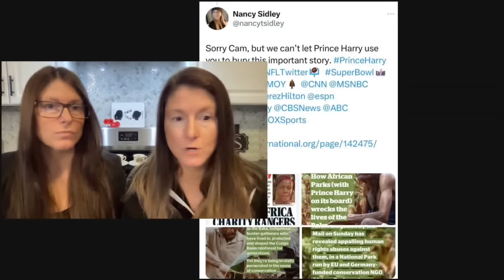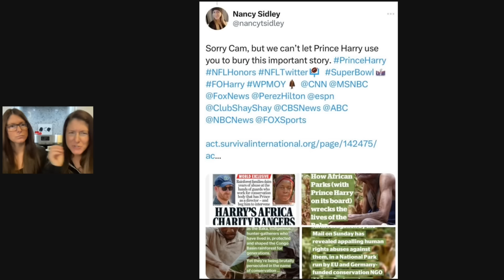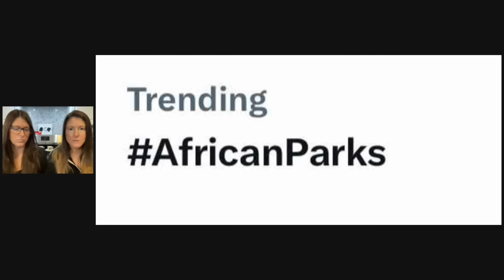TWiN TALK: Harry flew to the King’s side to ease his guilt so he could fly to Vegas!